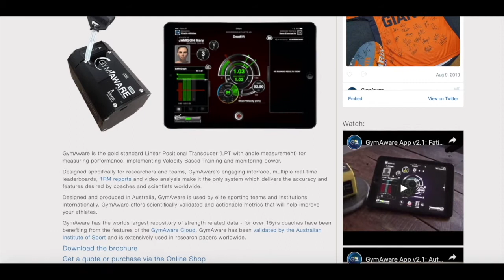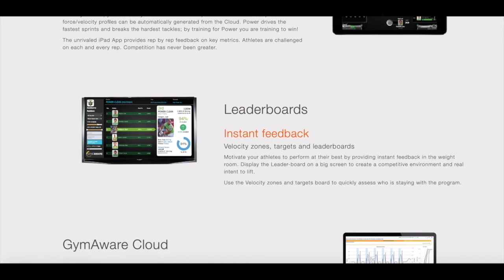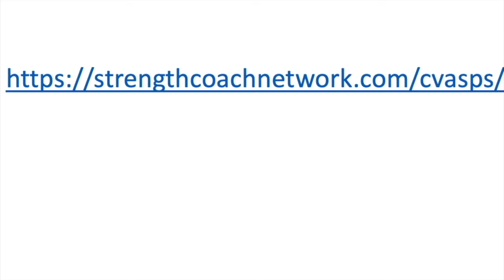Outside The Rack #33 Rett Larson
“Not enough coaches think about how you can become irreplaceable.”

In this show we are going to try to dive a little deeper into the minds of the top practitioners in the world of sport performance to learn a bit more about who they actually are and how they got to where they are at today. Today we are joined by The Dutch National Volleyball Team Head of Strength and Conditioning, Rett Larson. Rett, thanks for being with us.

Before we start, who is Rett Larson?

A coach who’s proud to work abroad, who doesn’t take himself, nor s and c, too seriously.

1) Describe a learning situation that brought about an epiphany in your career

Stop thinking that you’re so crucially important to think you have to things all one way.

2) If you could ask one questions and you know you would get the answer what would that be and why?

How much longer the corona virus scare is going to kick the stock market?

3) What’s your escape?

On the daily, it’s been crossword puzzles forever. The second place that is my happy place is going bowling alone with an audio book or podcast.